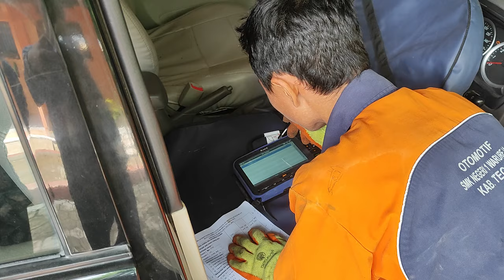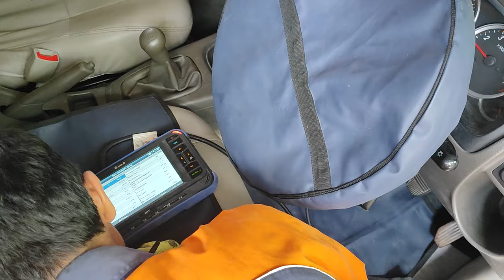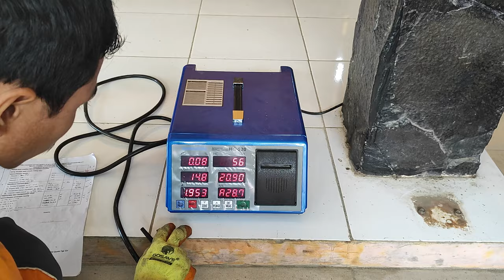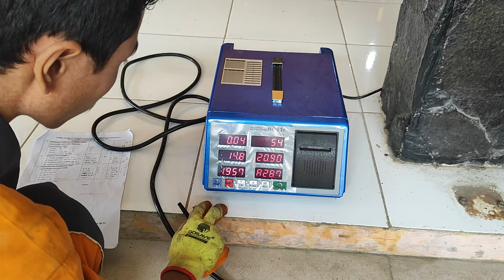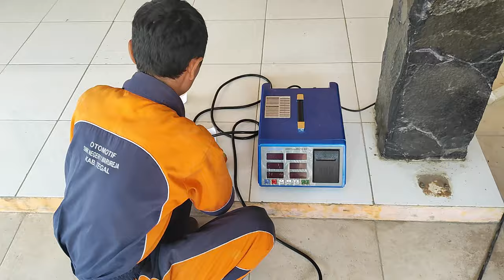Cara menyelesaikan masalah pada avanza k3ve di lomba LKS otomotif.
Latihan persiapan lomba kompetensi siswa TKR